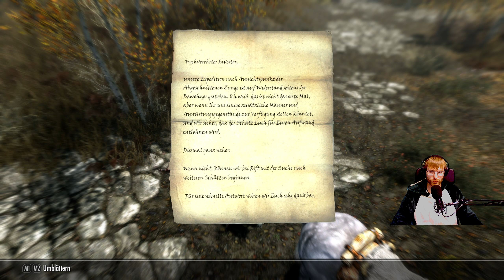Verhandlungen mit dem Älteren 🥺 | #186 | Skyrim - Special Edition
Wir wollen einen Drachen fangen, doch dafür brauchen wir die Hilfe von Balgruuf. Es ist also an der Zeit die Welpen Augen auszupacken und Ihn um Unterstützung zu bitten.
Verwendete Mods:
Keine